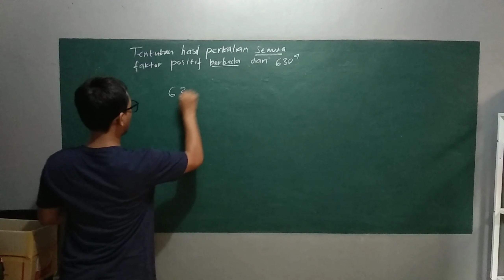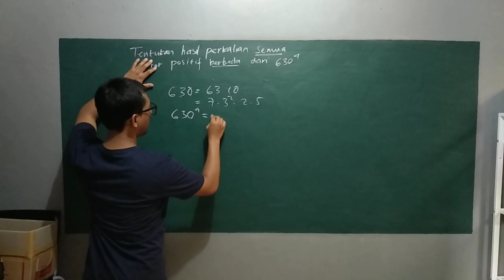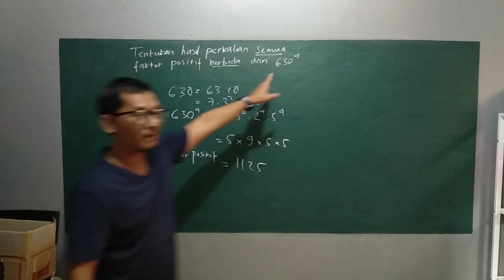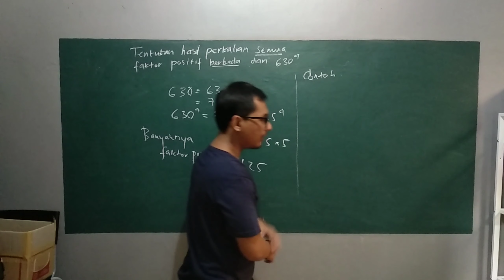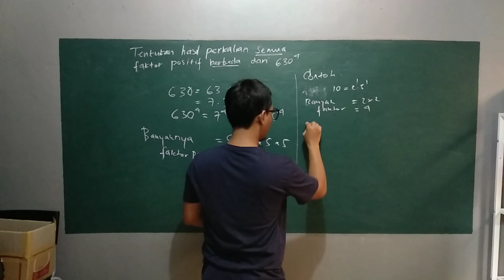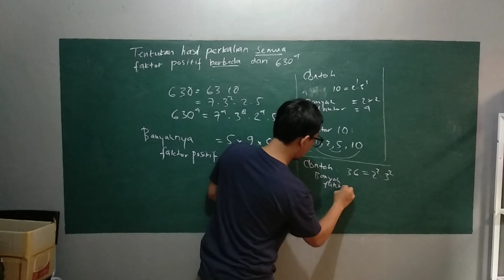Perkalian Faktor Positif Berbeda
Pada video kali ini dibahas mengenai cara menentukan hasil Perkalian Faktor Positif suatu bilangan berpangkat.